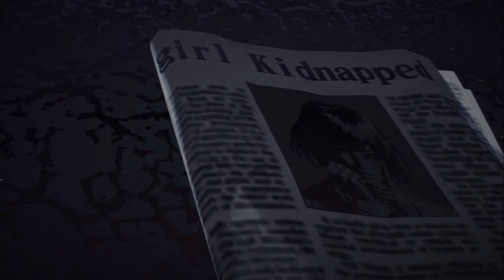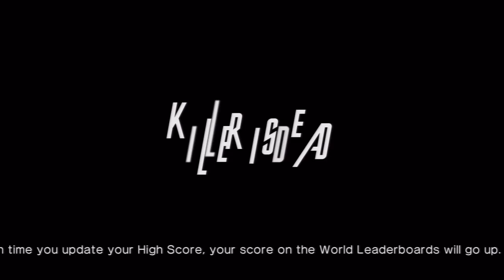Killer Is Dead Ep. 1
the first episode of a game that isn't to well known but is still really fun!